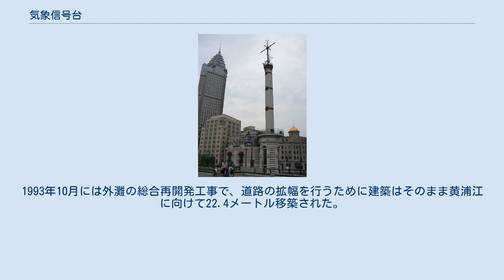気象信号台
気象信号台 気象信号台(The Gutzlaff Signal Tower)は中国上海に位置する建物。
気象信号塔、外灘天文台、外灘灯台、外灘信号台としても知られている。
 1884年、フランス人の創設した徐家匯天文台からの気象情報を受け取り、この塔で旗を使って気象情報を伝える気象信号台を建設した。
中山東二路1号という番地に位置しており、これは外灘建築群の南、旧フランス租界の北端であり、昔、英仏租界の境界に存在した小河川洋涇浜が黄浦江に注ぎ込む位置であった。
最初この建物は信号旗を掲げる柱だけであり、大型船の入港によって旗が見えなくなることがあった。
このため、高い塔を持った信号台に建て替えることになった。
 現在の建物は1907年に建造された。
上海の歴史的建築群の最南端に位置しており、円形の塔を持っている。
塔の高さは36m程度で、灯台のようになっている。
旗竿を入れると高さは50mほどになる。
塔を除く建築部分は2階建てで応接室や執務室として使われた。
また、地下階も持っている。
 当時はこの塔は風向計、風速計を備えており、徐家匯天文台から伝えられる気象情報を受け取り、一日五回、気象情報を旗や気球で伝えていた。
また、天候の悪化に際して警報を示した。
しかし、電信やラジオなどの通信手段の発達、周りの建築物の大型化によってこの建物の役目の重要性は薄れて行き、1956年、この塔は信号台としての役目を終えた。
その後、この建築は歴史を持つ外灘建築のひとつとして保存されてきた。
 現在はこのビルの一階は喫茶店になっている。
1993年10月には外灘の総合再開発工事で、道路の拡幅を行うために建築はそのまま黄浦江に向けて22.4メートル移築された。